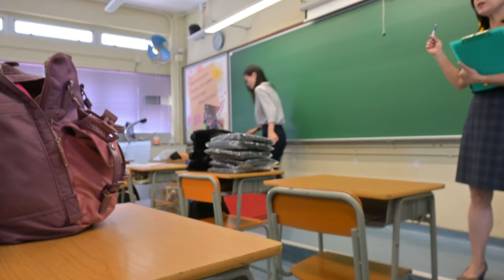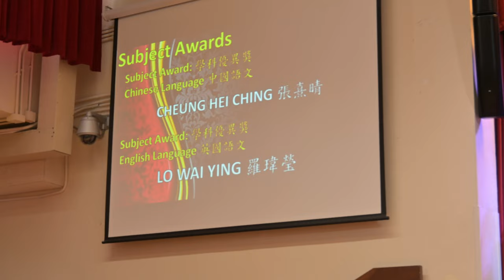Speech Day 2023 | CLASS OF 2023 | I GRADUATED FROM HIGH SCHOOL ٩(◕‿◕｡)۶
WELCOME or WELCOME BACK TO MY CHAN 🤪 【THIS IS FILMED BACK IN JUNE 2023】
as promised, another high school contentttt! please pardon my slow editing progress, I've been trying to balance a lot of events happening in life!
anyways, thanks for tuning in to co-relive these precious memories i made during my last few months of high school:)))